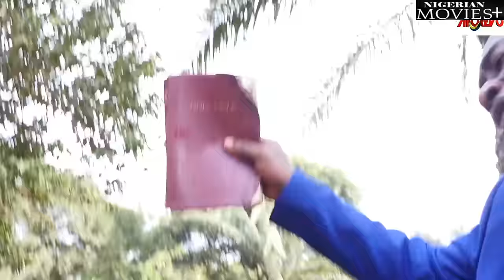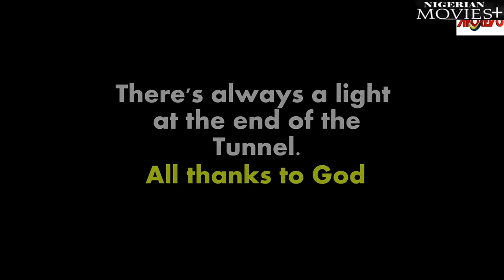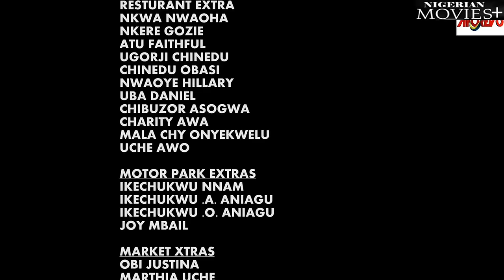My Pains 2| The Powerful Old Witch Came Wit Powers To Save The Rejected BLIND Widow - African Movies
In This African Nigerian movie .their family was under bondage of evil powers, it took the grace of God to fight through the sufferings and become successful.

Starring : Ken Erics, Chiege Alisigwe, Sharon Ifedi